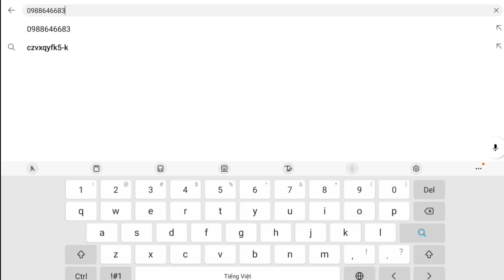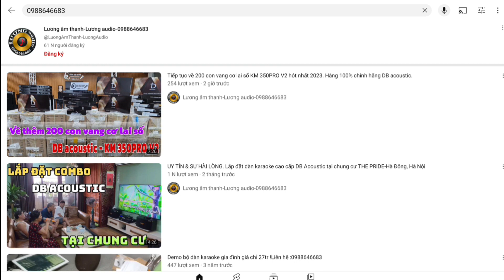Đơn đi Trung Dương- Gia Lâm- HN: Loa sub điện bass 30 hàng 100% chính hãng DB acoustic mã LX-S32SA